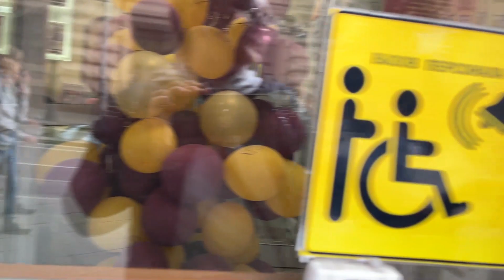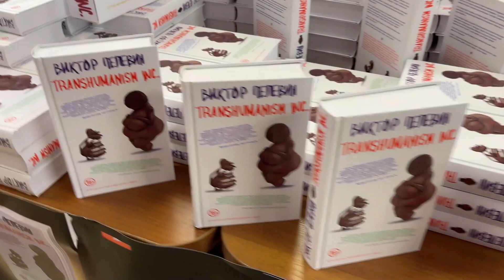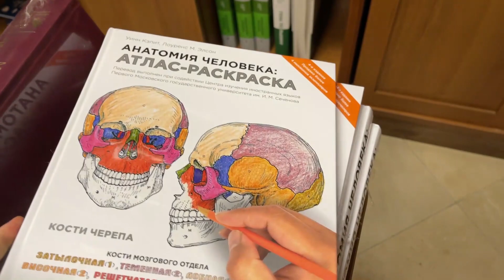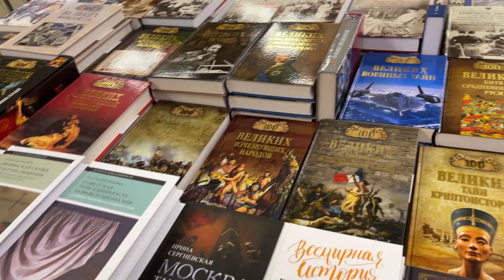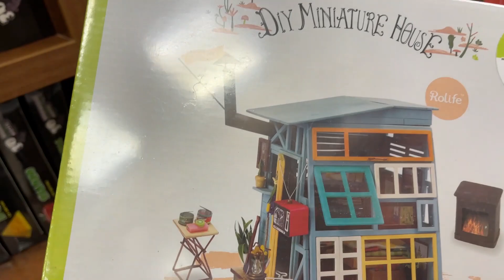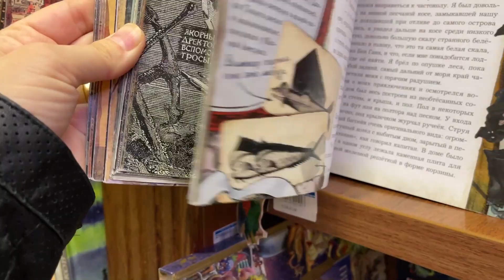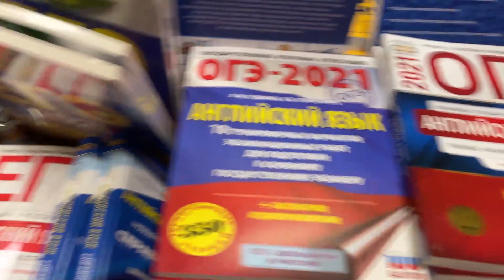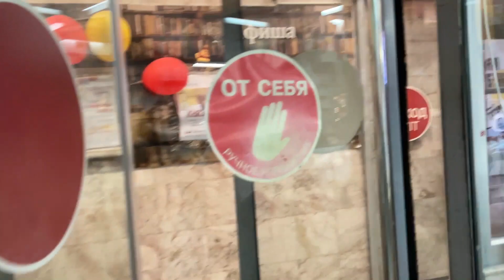MOSKOVA'DA EVE KUAFOR CAGIRDIK VE METE'YE OKUL KITABI BAKMAYA GITTIK!!!